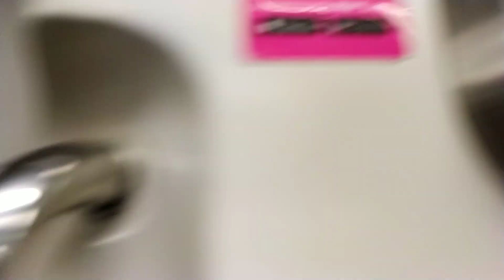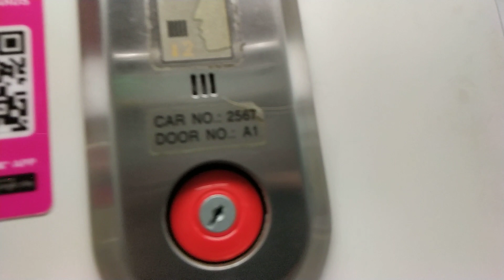[flatweels] C151A Set 567/568 From Khatib to Admiralty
Flimed on 5 January 2019
Train type: C151A
Set: 567/568
Bound: Jurong East Station